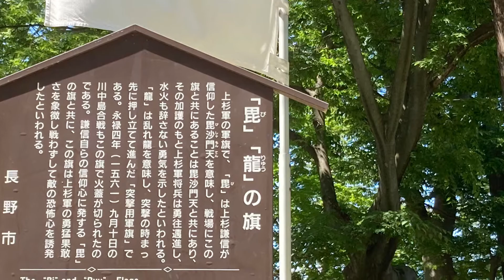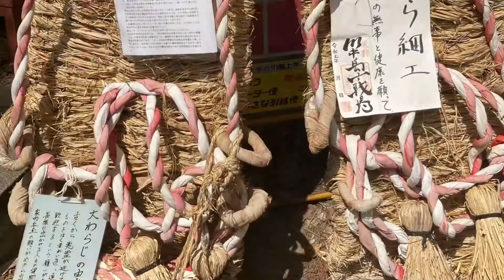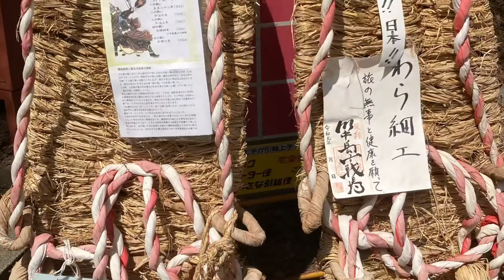川中島古戦場史跡公園